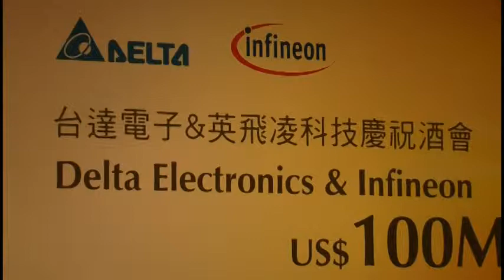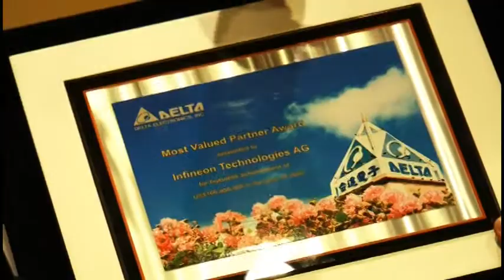台達與英飛凌「億萬」破冰 大老齊聚歡喜慶功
10月29日，英飛凌於台北六福皇宮盛大舉辦慶祝晚會，歡慶台達與英飛凌2008年截至九月業務往來突破一億美元大關，並藉由這場活動促進雙方高層主管的互動，為未來長遠的合作鋪路。